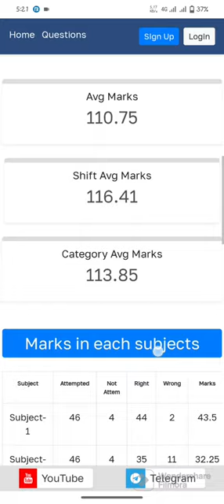My SSC CPO scorecard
my SSC CPO score ssc ssccgl Mera exam 4oct. ko 3rd shift me tha ,or meri shift easiest shift h